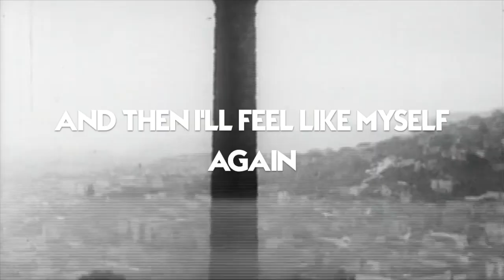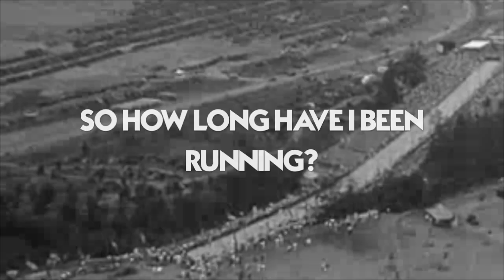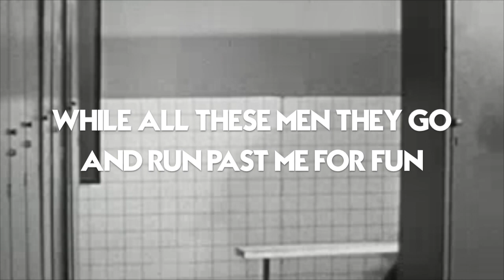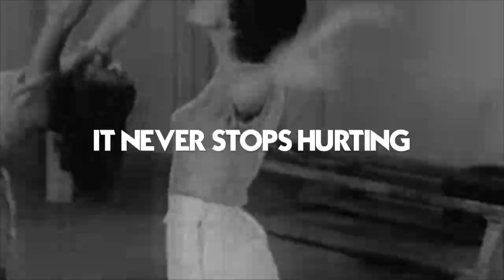Harry Harris - Marathon (Lyric Video)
Lyric video for the first single "Marathon" from Harry Harris' third album I FEEL DRUNK ALL THE TIME, out June 21 2019.